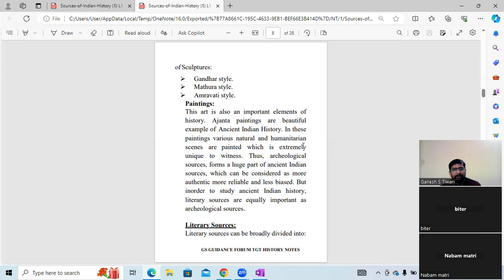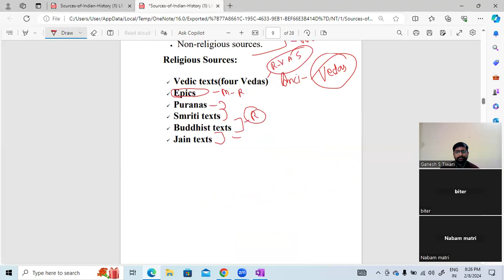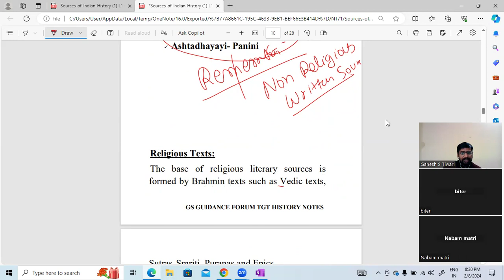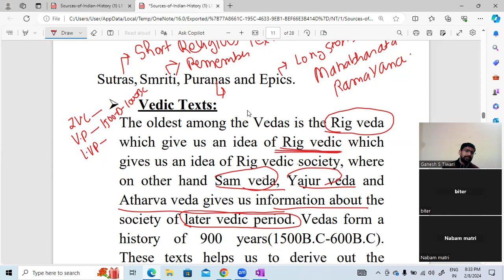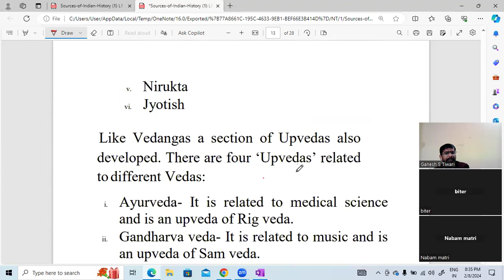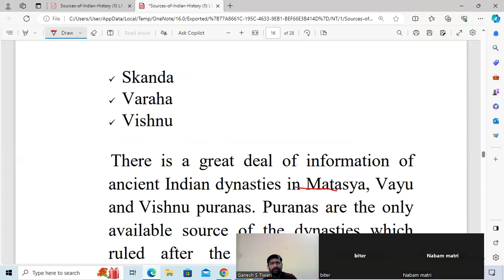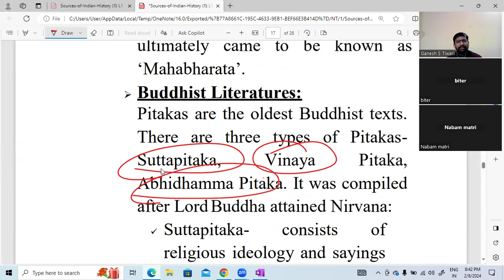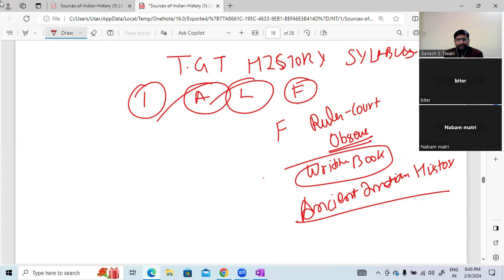HISTORY LECTURE 2